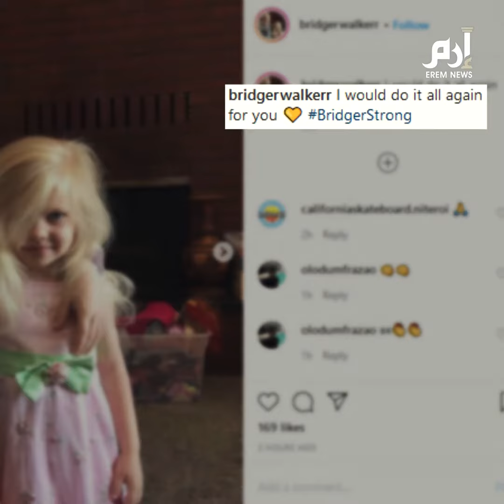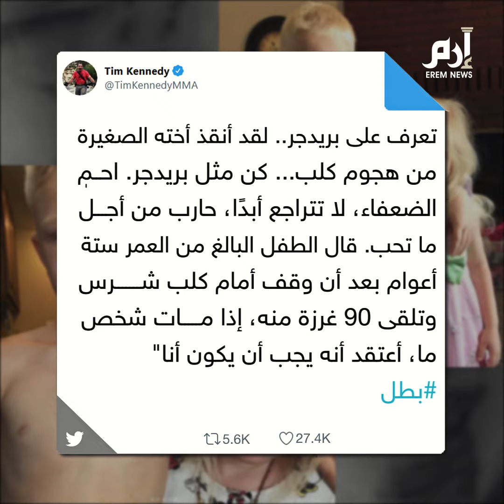إرم نيوز | بريدجر ..المقاتل الشرس الذي لم يبلغ السادسة من عمره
تصدى هذا الطفل الشجاع لكلب شرس هجم على شقيقته الصغرى وتحمل الأذى لإنقاذها